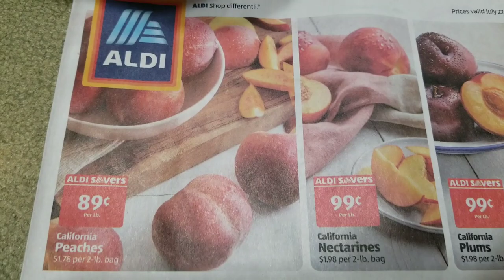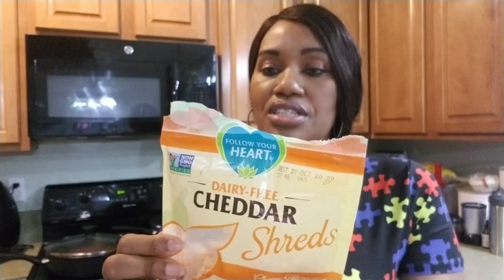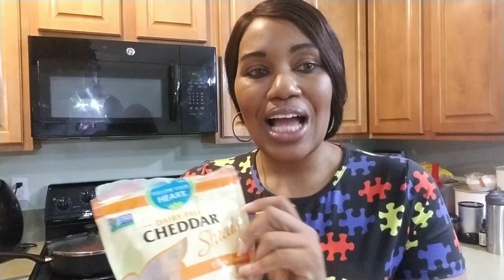Losing Weight Eating Like This on The Starch Solution / VEGAN Chili Cheese Fries/ Days 50 and 51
Welcome to/back to my channel for another "Full Day of Eating" video!  I am almost 2 months into my of my vegan weight loss journey and enjoying every minute of it!
We were finishing up the last of the chili and wanted to give you guys another delicious way to turn your chili into another meal!  These Chili Cheese Vegan fries were all that!  I can't believe i am consistently losing weight and getting to eat these delicious meals that i could have never ate guilt free on the keto diet!! I am loving my carbs and so happy to have found the starch solution.   Comment below and let me know if you are own your own weight loss journey and don't forget to hit that like button and subscribe to see more Simple and Easy Vegan recipes and weight loss updates!

For more information about my autism awareness apparel line be sure for more information about the music be sure The music in this video is Girly Girl, Taking Control, and Win!

STARCH SOLUTION | WHAT I EAT IN A DAY